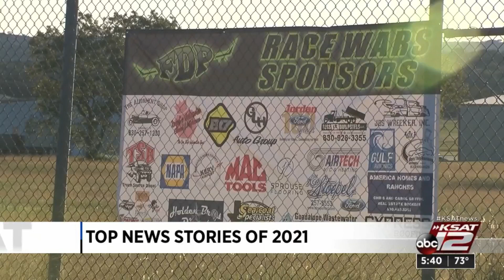Video: Biggest news stories in San Antonio in 2021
From vaccine distribution and Fiesta's return to the devastating winter storm and an immigration surge at the border, these stories defined 2021 in San Antonio.